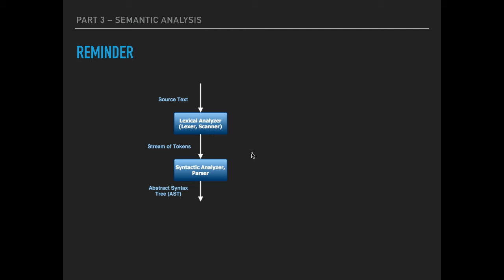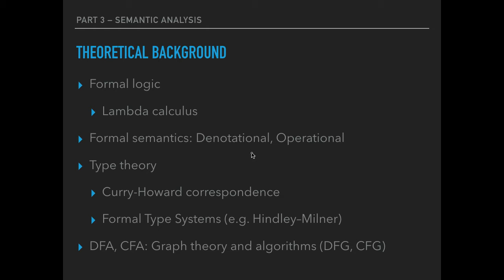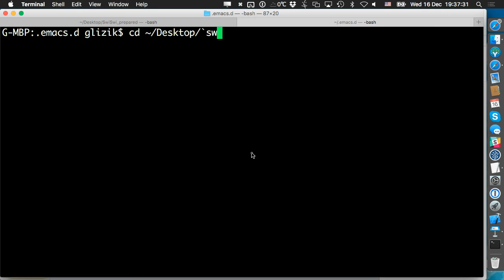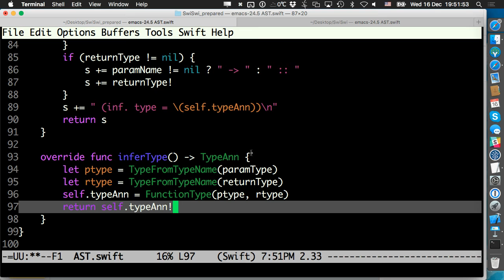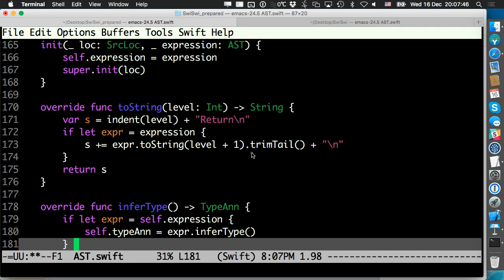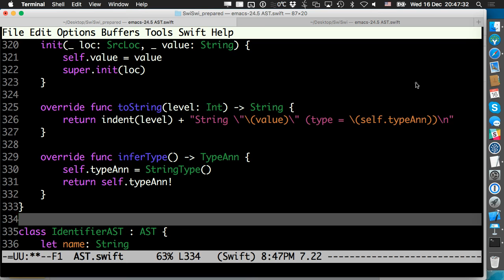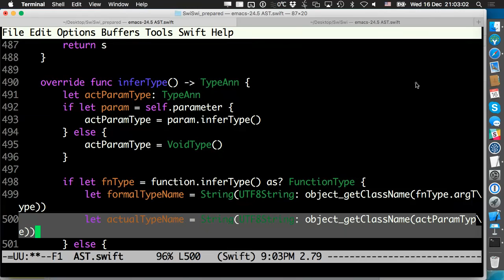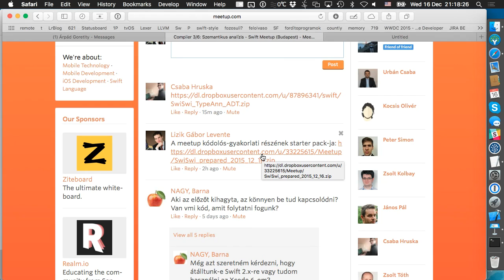Goretity Árpád: Compiler Design and Implementation – 3. rész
A Budapest Swift Meetup keretein berül megrendezett "Compiler Design and Implementation" képzéssorozat a 3. részéhez érkezett, amelynek témája a szemantikai analízis volt. A semanal legfontosabb lépéseivel való megismerkedés után részletesebben foglalkoztunk a scope resolution illetve a lokális típusinferencia egy-egy lehetséges (egyszerűbb) megvalósításával, amelyet azonnal le is implementáltunk készülő fordítóprogramunkba.

Előadó: Goretity Árpád
Felvéve: 2015. december 16. @ Sanoma MDC

Budapest Swift Meetup, 2015.